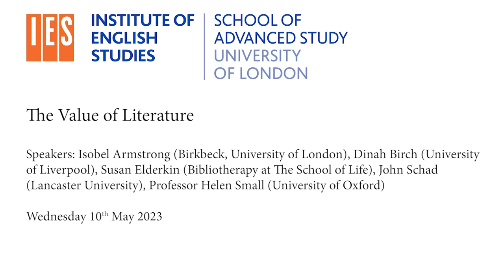The Value of Literature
Evaluative criticism appears to be out of fashion in the academy, and the role of the professional critic disparaged in the wider culture. So how do we make the case for the value of literature now? How can this be articulated in ways that avoid the traps of both traditional liberal humanism and the contemporary culture wars? Does the therapeutic case for great literature compromise its academic study? How do we build a truly constructive relationship between English and Creative Writing? And can the valuing of literature in its own right coexist with the building of interdisciplinary alliances across the humanities?